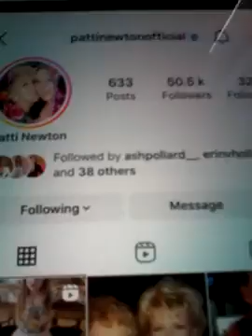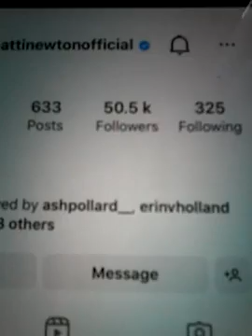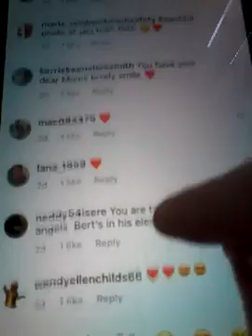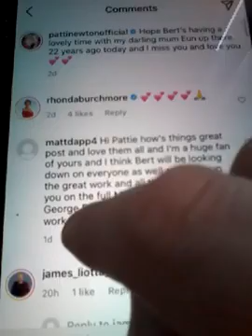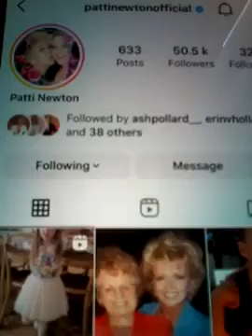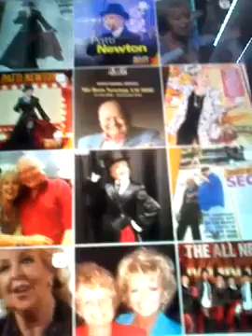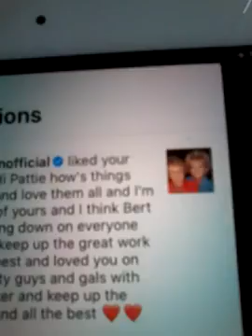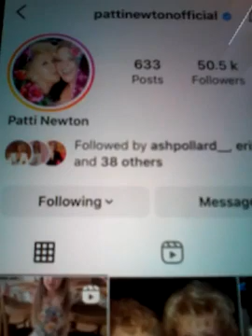@@2023 PATTIE NEWTON BERT NEWTON WIFE AND CLIPS PHOTOS ON INSTAGRAM LIKED COM REP NEWEST POST 2023